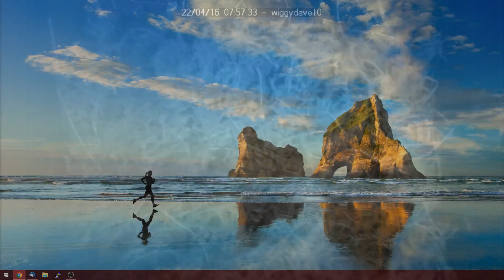Blue tits removing the nest - 22nd April 2016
This video contains clips from throughout this morning where the blue tits were removing the nest.